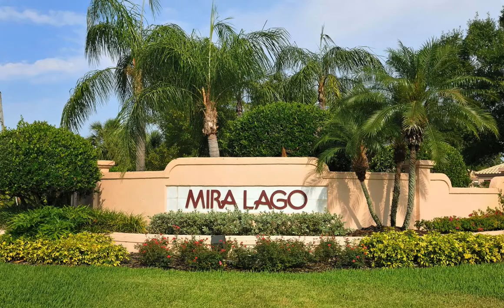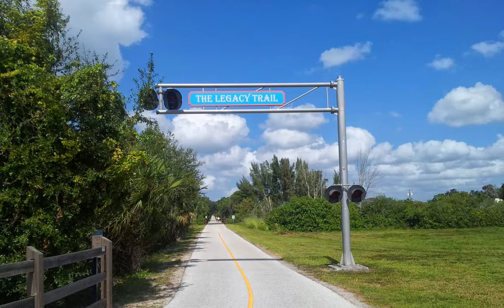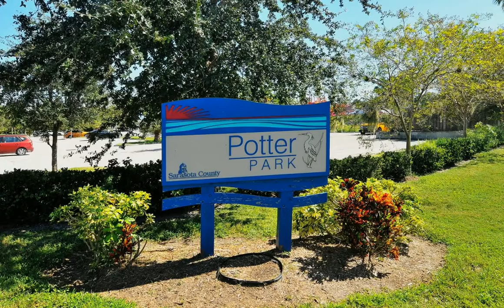Mira Lago, Palmer Ranch - 4122 Entrada Court in Sarasota, FL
Maintenance free Mira Lago of Palmer Ranch has a unique opportunity, a 3BR/3BA, two storey remodeled home with an abundant outdoor living area.

The kitchen is open to the garden views and has fine wood and frosted glass cabinetry with granite counter tops and bar seating. High end stainless appliances 3 ovens, 5 burner cook top, industrial cook top and eat in kitchen with wall mount TV.

Florida room and dining area overlooks 14' X 12' screened and pavered lanai with retractable awning with LED lighting and exterior pavered garden patio measuring 19' X 8'. Voluminous ceilings, custom window treatments, plantation shutters and architectural accents with natural lighting from dramatic transom windows, highlight the living areas.

First level 3rd bedroom currently serves as an office with a full bath adjacent to the interior utility room and storage area with shelving under the stair case. Second level master suite has been extended and is 22' X 12' with Oak hardwood floors.

Master bathroom features a garden tub with quartz surround, glass shower, double vanity with quartz countertop & wood cabinetry, and towel pantry. Ensuite guest Suite has a large walk-in closet with a full bath, and crown molding, and plantation shutters.

The entire home has LED lights, has been re-piped and the 2 zoned AC units were both replaced in 2008. Storage Cabinets & wall mount storage boxes give plenty of garage storage.

This is a home you do not want to miss! Gated, maintenance free & low fees.